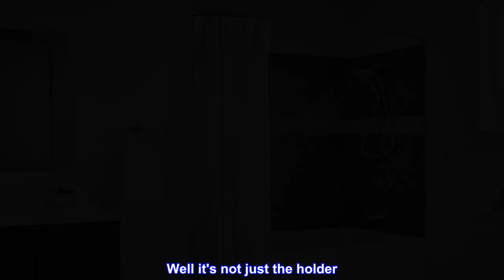Great product - Moen DN6818BN Sage Collection 18-Inch Single -Towel Bar, 18 Inch, Brushed Nickel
WARM AND INVITING: Brushed Nickel finish provides a lightly brushed warm-grey metallic look
COORDINATING COLLECTION: Coordinates with other Moen bathroom accessories
FLEXIBLE PLACEMENT: For use in the bath as well as the kitchen for hanging towels and more
PEACE-OF-MIND: Designed for hassle-free installation
Moen Sage Bathroom Towel Bar
With its rounded posts and elegant aesthetic, the Moen Sage 18-Inch Bathroom Towel Bar adds a touch of simple, timeless style to your bathroom. The 18-Inch bar offers ample space for hanging towels, washcloths, and other items, and its sturdy metal mounting posts offer lasting durability and stability. It comes with mounting hardware and a convenient template that makes installation easy.

Nice clean look
This product and all of the inspiration line of products was recommended to me by my Realtor. He said I would like it because it would go with the classic look I'm trying to capture in my home. He was right. The classic look and feel that this product brings to my bathroom is like night and day. I know what your thinking " How can a bath towel holder make a room". Well it's not just the holder. It's all the pieces that I have. My next purchase will be the mirror. So I'll have to tell you more then but for now try this product to see if it works for you.